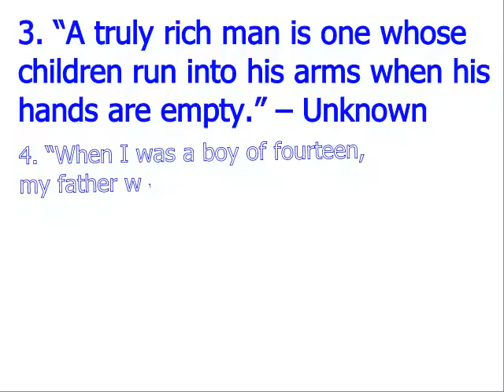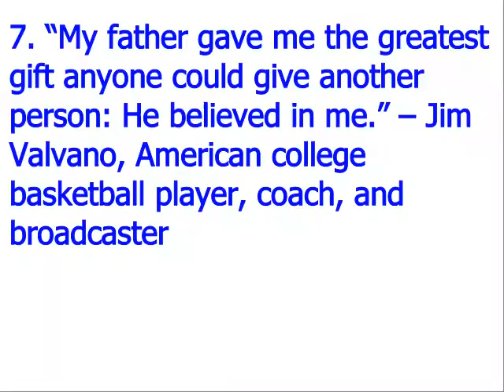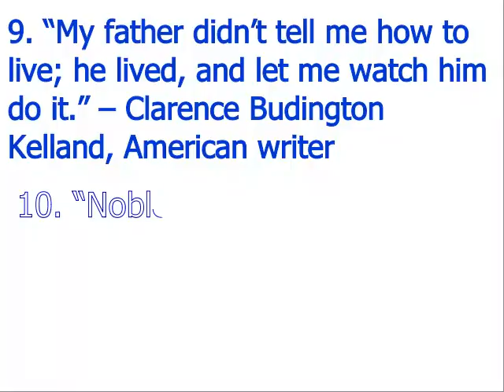Top 10 best Single dads quites 2015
The best top 10 quotes for dads. and many more...
Please click the link above to find your nearest single.. its free